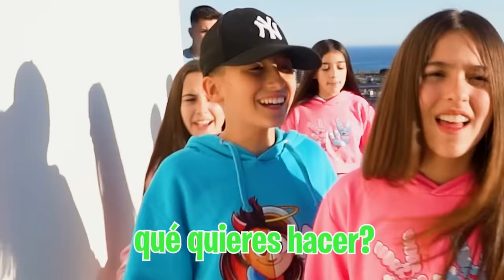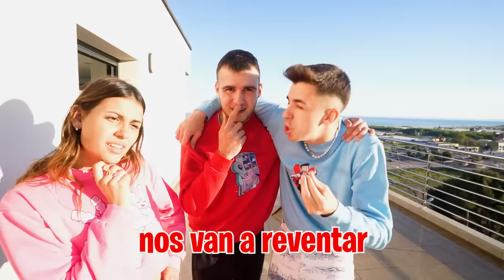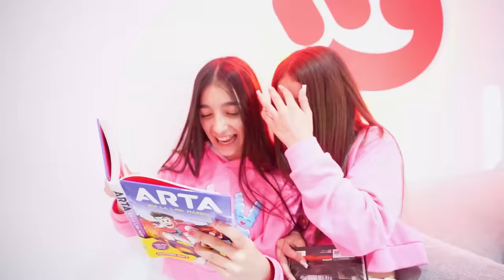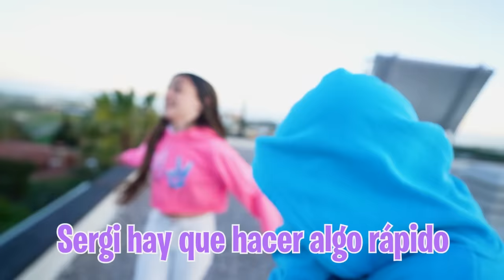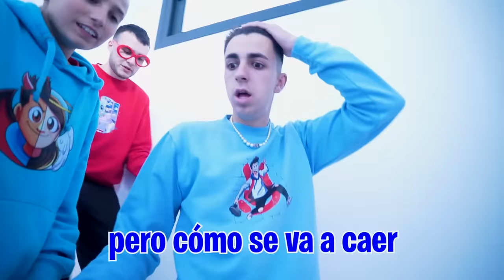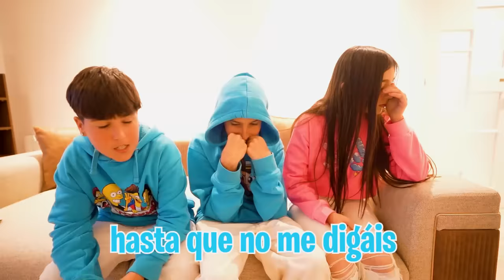MI HIJA SE CAE DEL TEJADO y PIERDE LA MEMORIA…*no se acuerda de Unai*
Hoy hemos descubierto que las gaviotas han hecho un nido en nuestro tejado y los niños han insistido en verlo, pero no ha acabado muy bien...